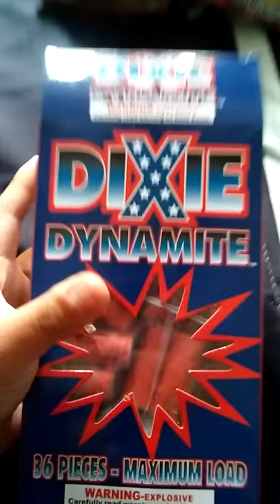Dixie's Dynamite demo!